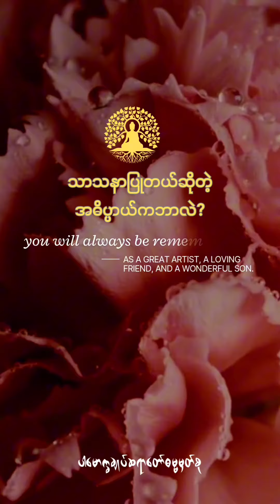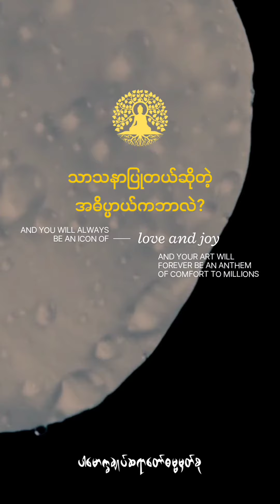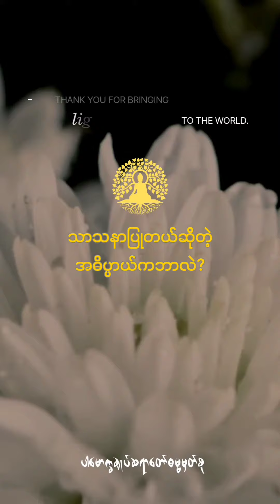သာသနာပြုတယ်ဆိုတဲ့အဓိပ္ပာယ်ကဘာလဲ?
ဗောဓိပက္ခိယ (@dhammasparknotes)
relating to enlightenment
ဗောဓိပက္ခိယ

မဂ္ဂင်ရှစ်ပါး
the eight constituents of the Path, namely, right views, right resolve, right speech, right behaviour, right occupation, right effort, right mindfulness and right concentration
အဋ္ဌ မဂ္ဂင်္ဂါနိ သေယျထာ သမ္မာဒိဋ္ဌိ သမ္မာသင်္ကပ္ပေါ သမ္မာဝါစာ သမ္မာကမ္မန္တော သမ္မာအာဇီဝေါ သမ္မာဝါယာမော သမ္မာသတိ သမ္မာသမာဓိ တိ

သီလ
virtue, ethical conduct, morality
သီလ (န)

စိတ်တည်ကြည်ခြင်း
concentration
သမာဓိ(ပ)

ပညာ
wisdom, knowledge, learning
ပညာ (ဣ), ဝိဇ္ဇာ (ဣ)